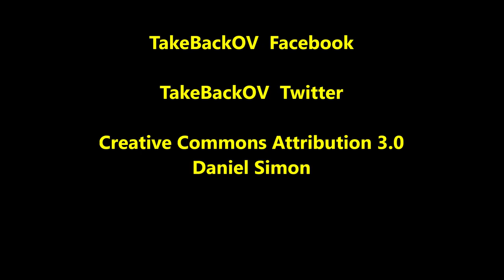Silverhawke Block 5 Rezoning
Is all this dirt movement in anticipation of approval for the Silverhawke Block 5 rezoning request?